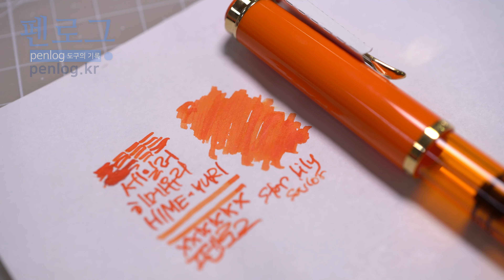오렌지 잉크 - 세일러 만요 5주년 한정판 병잉크(STAR LILY) HIME-YURI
박성철